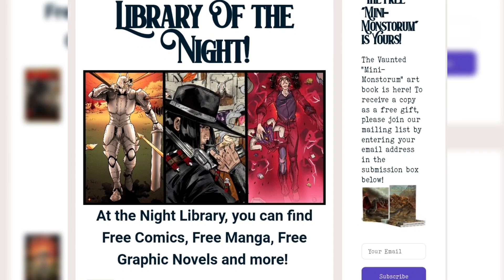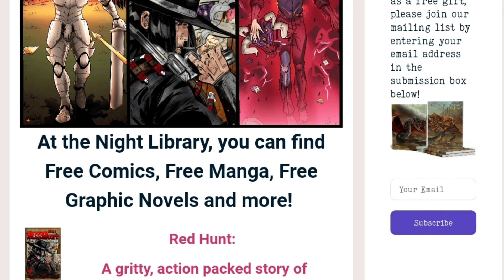Top 10 Most Anticipated NEW Comic Books For 11/9/22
Welcome to the comic book show where each and every Week. Mike Spider-Slayer talks about his top 10 most anticipated NEW Comic books for next week. So whether it's DC comic books, Marvel comic books, or your independent comic books, take your notes because you never know which Comics you may want to buy for next week, and it is never to Early to start that Pull List for next week!!

WHATNOT INFO!!

🔥Back Red Hunt #1 On Kickstarter 🔥

📕Visit The Night Library

🕸️🕸️🕸️🕸️🕸️🕸️The Schedule🕸️🕸️🕸️🕸️🕸️🕸️

      10pm Comic Book Weekly Live Stream

➡️Thursday: After The Pull

➡️ Friday: Topic Videos

➡️ Sat: Final Cut off

➡️ Sun: Worst To First